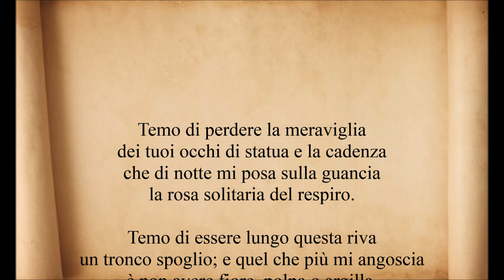Federico Garcia Lorca. "Sonetto del Dolce Lamento". Voce di Alfred B. Revenge.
"Sonetto del Dolce Lamento" di Federico Garcia Lorca. Voce di Alfred B. Revenge.